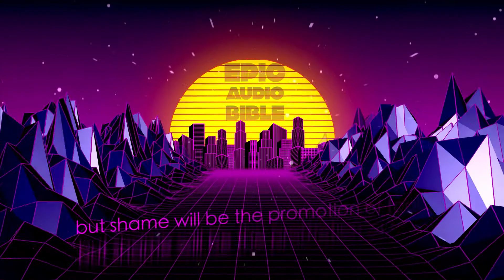Proverbs 3 [80s Retro and Beyond]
Epic Audio Bible + 80s Retro and Beyond + Proverbs Chapter 3